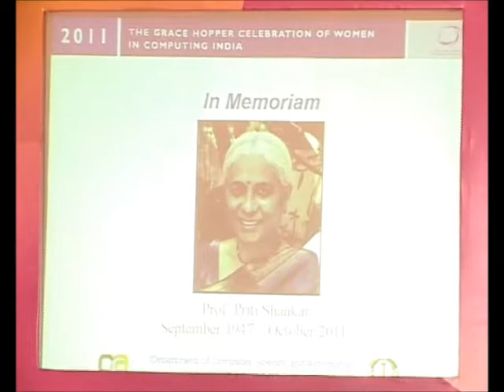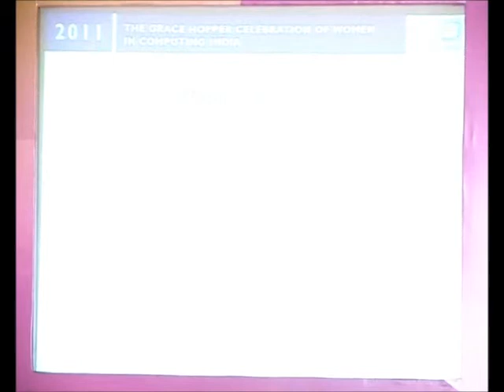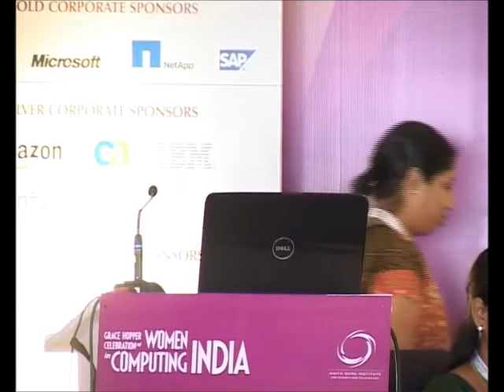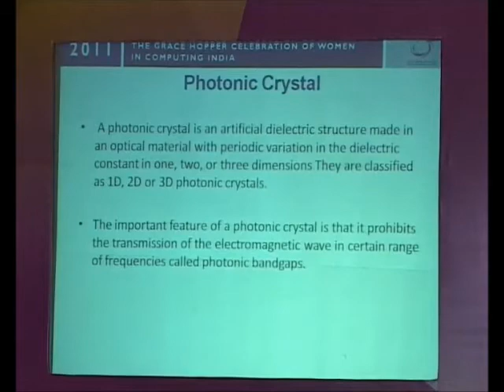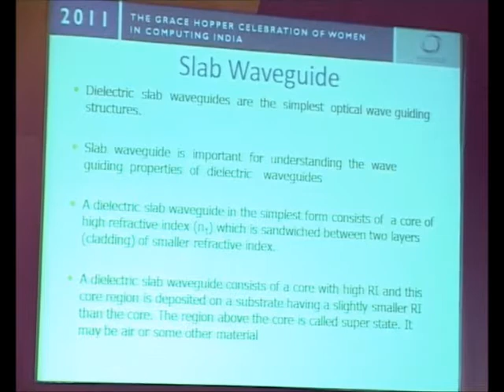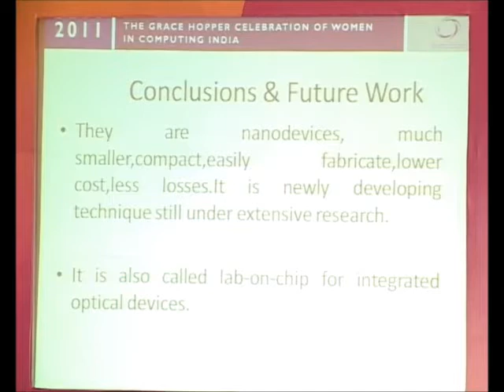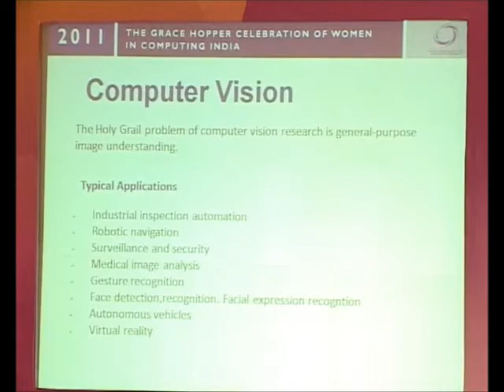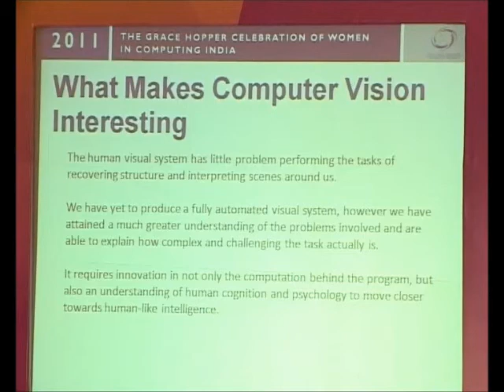Teaching as a Rewarding Career v2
Moderator: Jaya Sreevalsan Nair, IIIT-Bangalore

Panelists: Rama Govindarajan, JNCASR, Bangalore; Swarnalatha Rao, Computer Society of India (CSI); Suchismita Roy, NIT Durgapur and Smrithi Rekha Venkatasubramanian, Amrita University, Coimbatore

Abstract:

The objectives of this panel consisting of thought-leaders and highly experienced professors is to:
 1. Enlighten the audience of the state of affairs of teaching in technical institutions in India for professional courses.
 2. Impress on the audience the benefits and challenges of teaching and a likely career path one can take as a teacher.
 3. Share experiences and propose thoughts on dealing with some of the stumbling blocks in teaching as a career.
 4. Air thoughts on attracting more youth to consider teaching as a worthwhile career choice.
 5. Share tips on methods of effective teaching, course design and evaluation.
 6. Deliberate on creative ideas for walking the extra mile to reach out to the needier students.